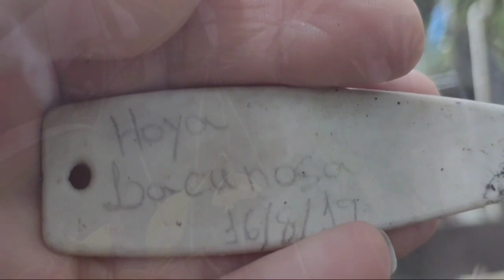SUCULENTAS E CACTOS - NOVIDADES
Vídeo postado 12/10/2021

Vídeos novos toda terça, quinta, sexta e sábado.
As 17:00

Boa noite meus lindos!

E vamos ver como está evoluindo os cactos e suculentas...um tour para ver as novidades.
Bjs